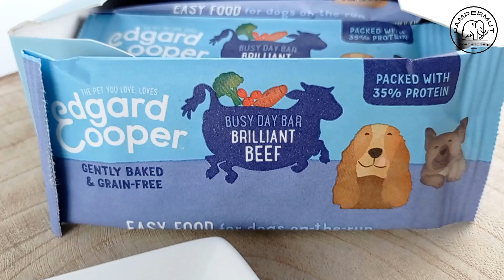Barrita de ternera - Snack para perros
Barrita para perros excepcionalmente sabrosa de ternera, brócoli y arándanos rojos, con un 35% de proteínas y repleta de bondad.

Esta receta sin cereales está hecha con la mejor ternera, brócoli y arándanos rojos naturalmente nutritivos. Como resultado, es rica en proteínas, vitaminas, minerales y con un intenso sabor.

Todo se cocina suavemente y se envasa cuidadosamente en una bolsa 100% biodegradable.